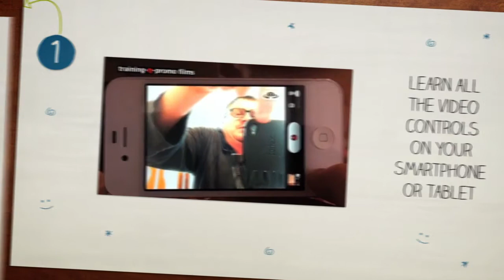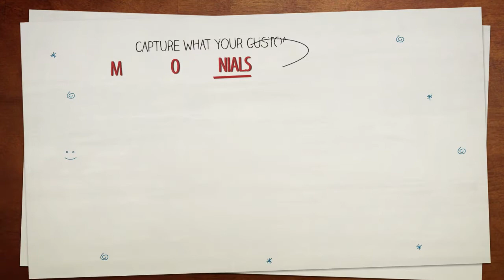Smart phone woprkshop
To learn how to make your own marketing Videos check out

... and start making high quality videos to promote yourself or your business for a fraction of the cost of hiring a production company to do it for you.

The "10minuteblueprint" was created and is run by BBC trained, BAFTA nominated Producer / Director Neil Ben. Neil brings over 23 years experience working in broadcast and video production to this unique workshop aimed at businesses and sole traders.

Not only will you learn the controls of you smartphone or tablet video camera, you will learn about sound, lighting, framing, presenting to camera and so much more. Once you've completed the training, I guarantee the videos you make will be so much better than what most people are producing on their phones or tablets.

Neil is also happy to work 1-2-1, tailor the training to your organisation